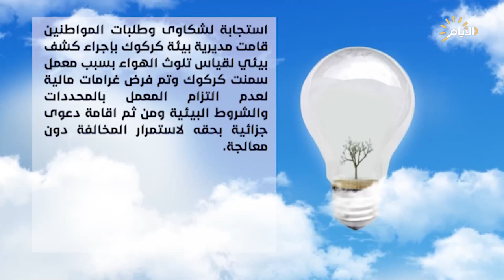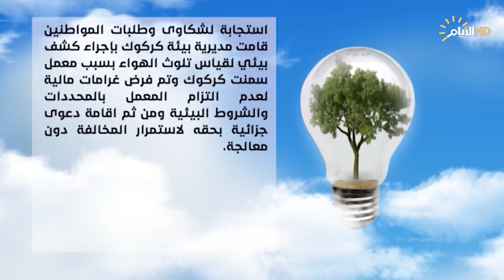البيئة وعي مع غفران حسن , الحلقة الخامسة عشر